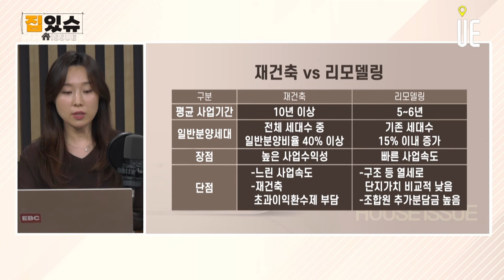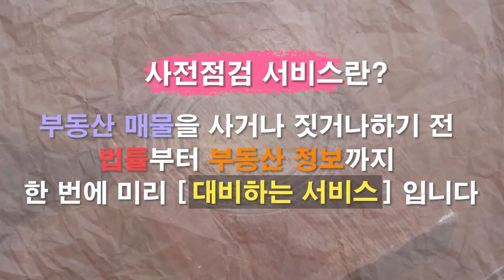1기 신도시 특별법 리모델링 추진단지 소외됐다!! 단지별 분위기는? [집있슈]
선도지구 지정 기준
△통합 정비 △주민 참여 △시급성 △주변 지역 파급효과 등
통합 정비는 2개 단지 이상의 통합 재건축 단지, 주민 참여는 재건축 조합 설립을 위한 소유주의 사전 동의율 등

성남 분당(9만 8천가구)
고양 일산(6만 3천가구)
안양 평촌(4만 1천가구)
군포 산본(4만 1천가구)
부천 중동(4만 1천가구)